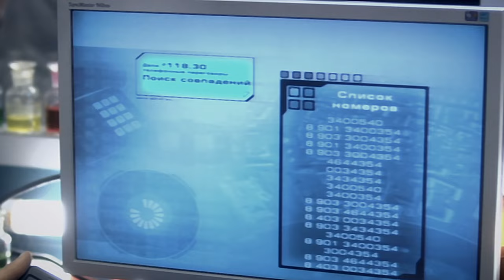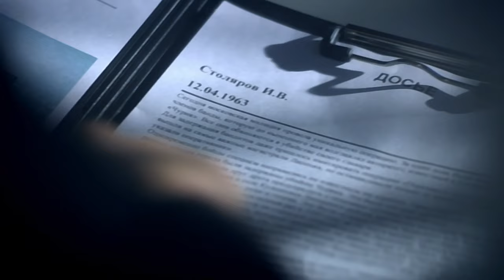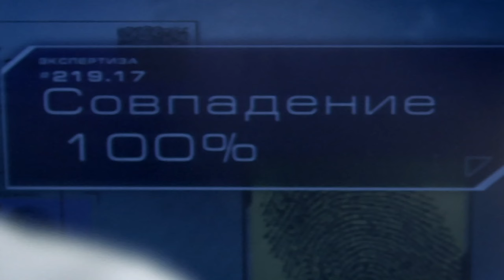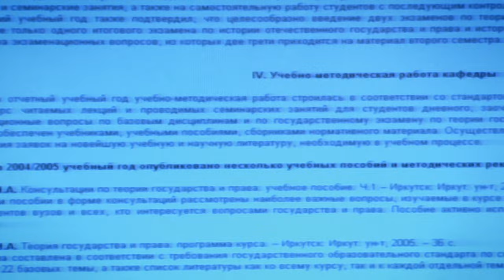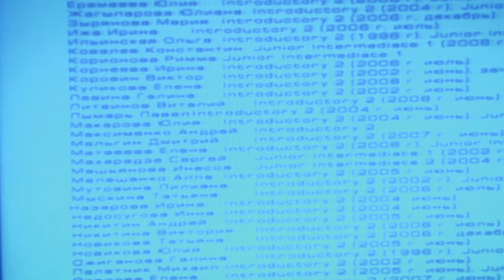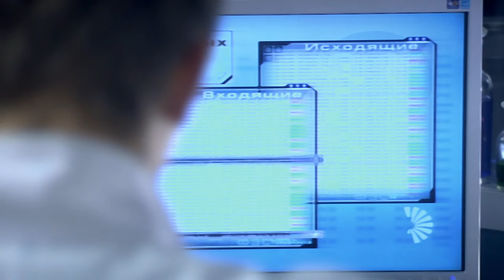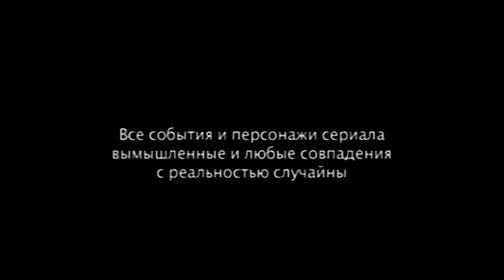След. 219 серия - Адвокат | Криминальные сериалы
В своем офисе убит адвокат. Эксперты начинают расследование и орудие преступления – статуэтка Фемиды - наводит их на мысль, что адвоката били в связи с его профессиональной деятельностью. Однако улики выводят сотрудников ФЭС на некую девушку, в которую был влюблен погибший. Девушка признается в убийстве, и рассказывает, мотивом убийство стало насилие - якобы адвокат надругался над ней. Но вскоре выясняется, что никакого изнасилования не было, и девушка кого-то пытается выгородить… И делает это зря! Ведь настоящий убийца совсем не тот, кого подозревает девушка…